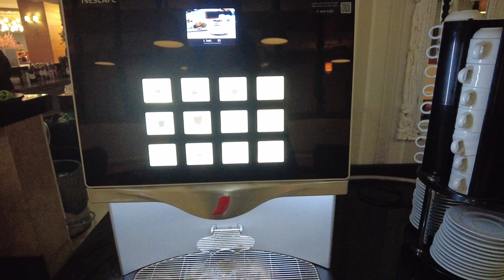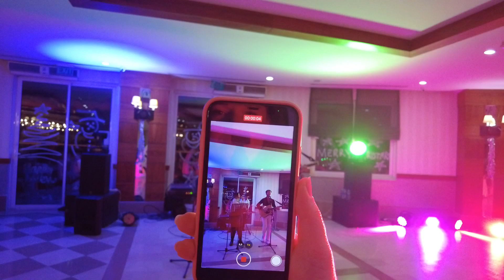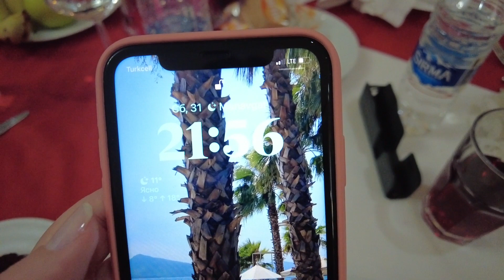НОВОГОДНЯЯ НОЧЬ 2023. ОТЕЛЬ Lake & River Side Hotel & Spa. Турция 2023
Как отмечают новый год в Турции?
Новогодняя ночь в отеле Lake & River Side Hotel & Spa Турция.

Привет - это Елена Киреева!
Я живу в солнечной Турции.
На новый год мы поехали в отель Lake & River Side Hotel & Spa.
С любовью, ваша Елена Киреева)

📚 Думаете завести свой YouTube канал? Или у вас уже есть канал на YouTube, но не знаете про скрытые настройки канала, оптимизацию видео и как можно помимо монетизации зарабатывать на своем YouTube канале. Записывайтесь на консультацию в Директ Инстраграм